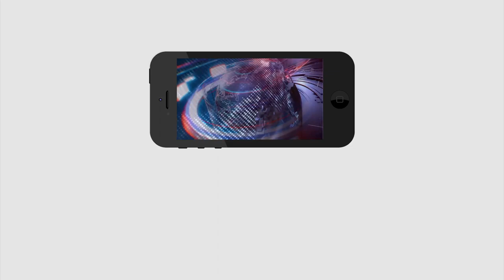Once Again Nimmagadda In High Court | బ్రేకింగ్ న్యూస్ : జగన్ పై మళ్లీ కోర్టుకెక్కిన నిమ్మగడ్డ